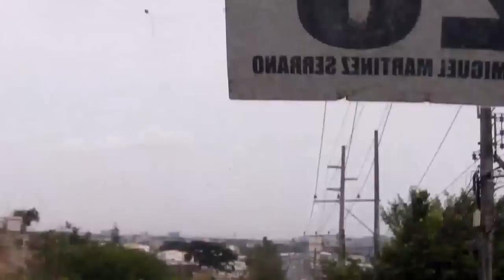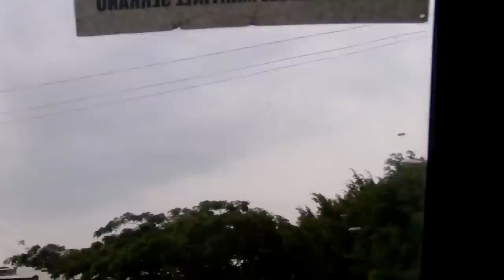Guayaquil ciudad BELLA: Urbanización San Felipe hasta Fco de Orellana, Full CSECT al 2012.12.12.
"Aduéñese de su mente. Cultívela con pensamientos y sentimientos positivos.
Anímese. No permita que se le  pase la vida sin que usted la viva".  - Walt Whitman

"Los espejos se emplean para verse la cara; el arte para verse el alma". - George Bernard Shaw

¿Nos escribe?